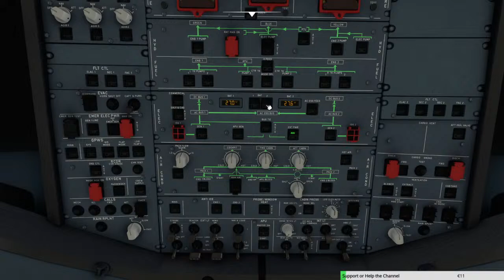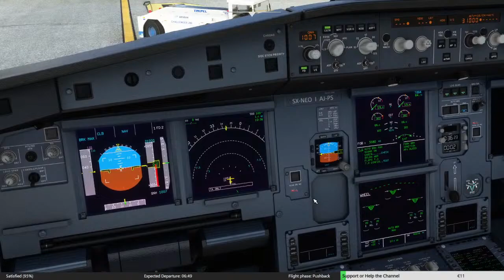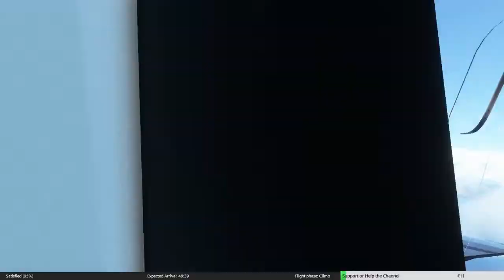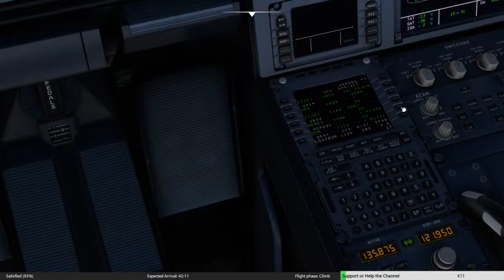MSFS | Corfu - Athens | Storm EVA | FSLTL | A320neo | Aegean Airlines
...As real as it gets...